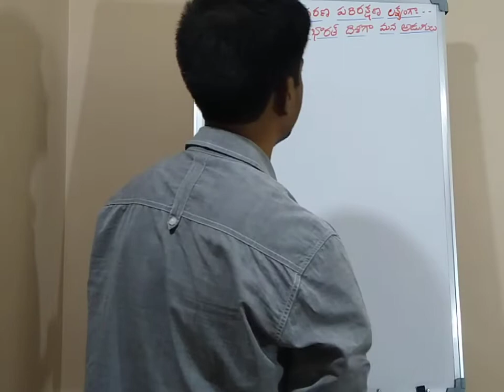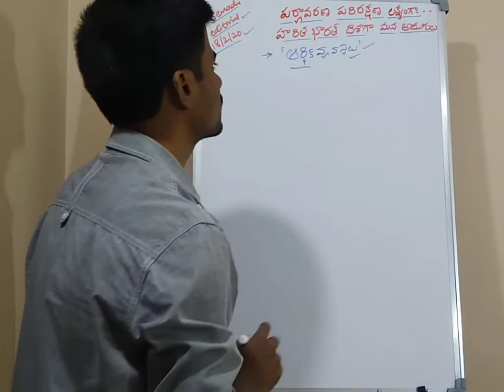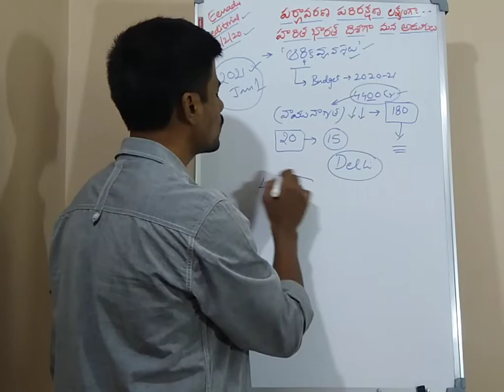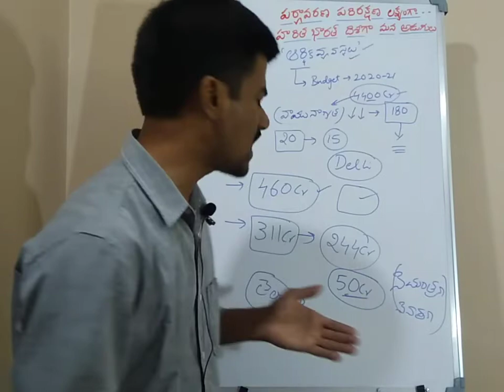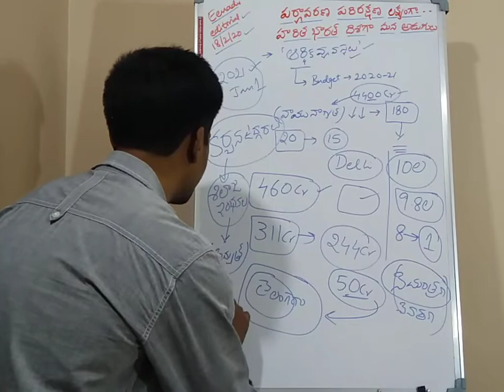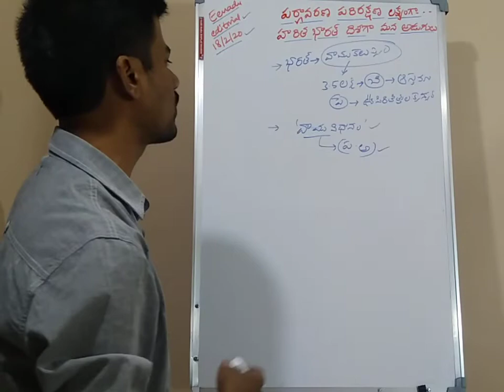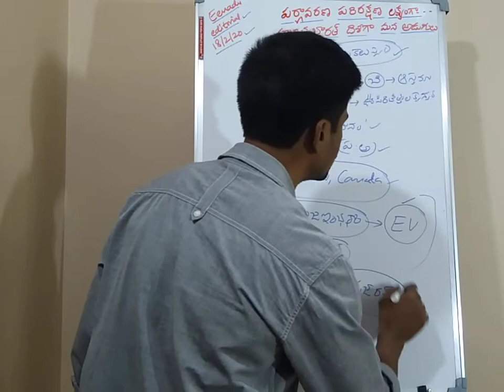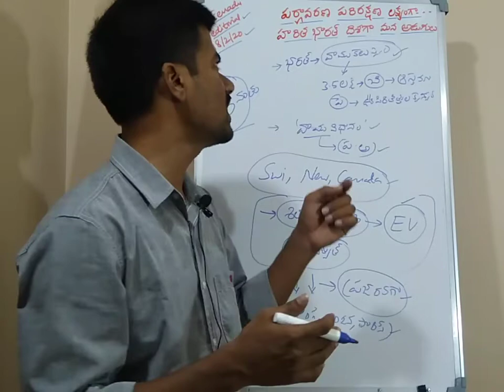Eenadu Editorial Analysis (18/2/20). పర్యావరణ పరిరక్షణ లక్ష్యంగా... "హరిత భారత్" దిశగా మన అడుగులు...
Eenadu Editorial Analysis (18/2/20)./ telugu editorial analysis  పర్యావరణ పరిరక్షణ లక్ష్యంగా...  "హరిత భారత్" దిశగా మన అడుగులు...  Useful for APPSC/TSPSC Group 1, 2.